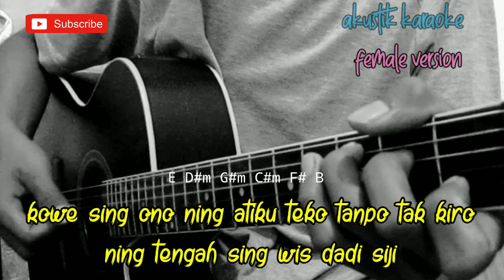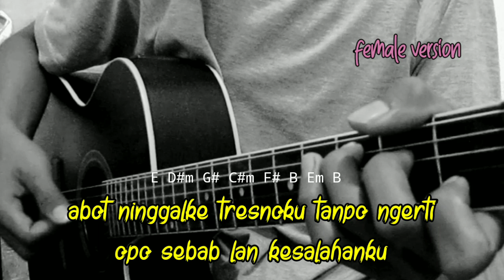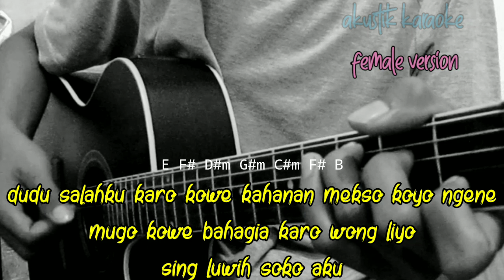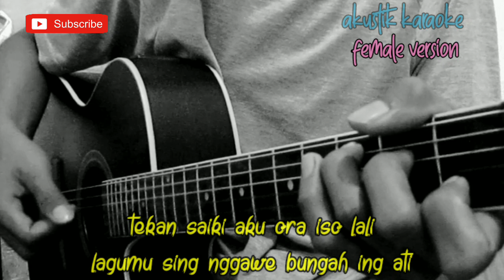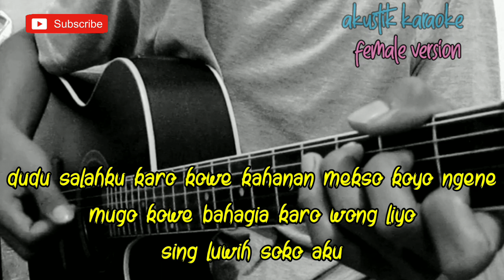PISAH - GUYON WATON (AKUSTIK KARAOKE) | FEMALE KEY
Halo sodara kali ini ada lagu terbaru guyon waton pisah

Semoga video karaoke Akustik guyon waton pisah bermanfaat bagi anda ya

Lirik pisah